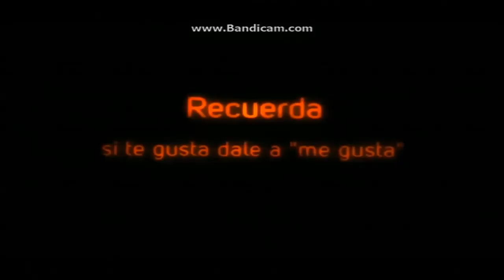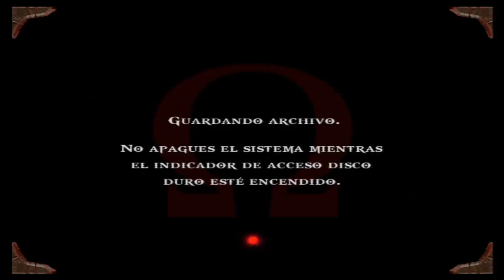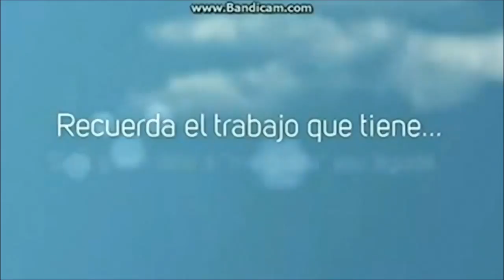God of War Parte 1 Hydra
Primera parte de la serie God of War!! Un gran juego que reino durante mucho tiempo en la Ps2 (hasta que salió el God of War 2) Espero que os guste, Esta grátis en Ps Store.